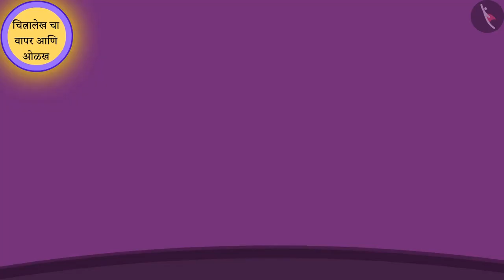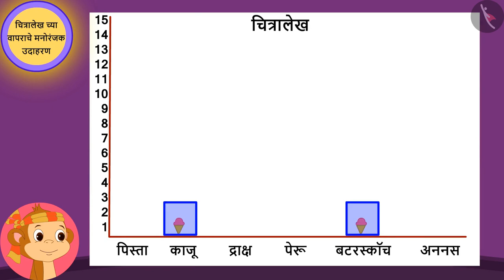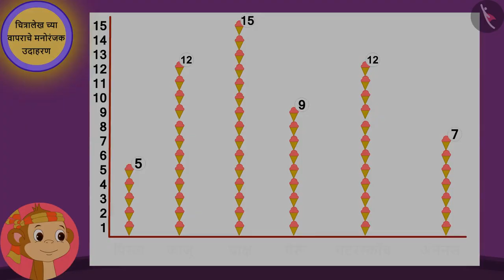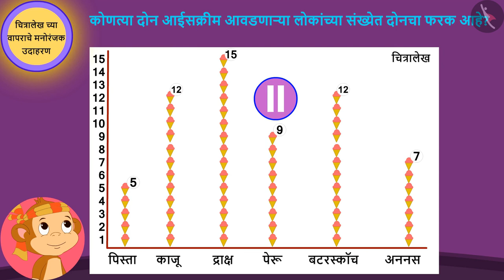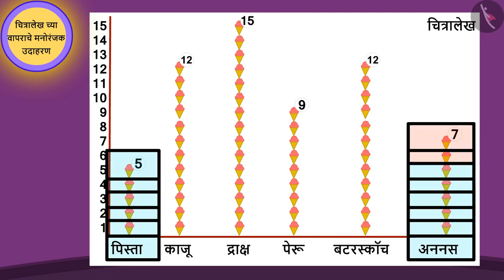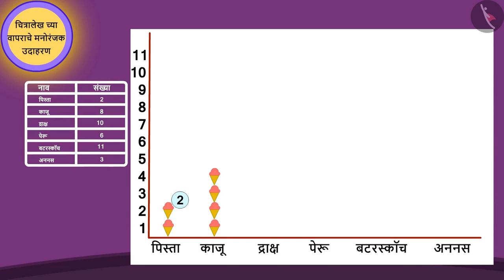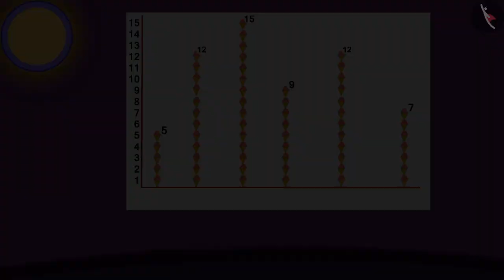चित्रालेख|Part 2/2|Pictograph|Marathi|Class 3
चित्रालेख|Part 2/2|Pictograph|Marathi|Class 3 | आकडेवारी | कक्षा 3 | NCERT | स्मार्ट चार्ट

Pictograph | Data Handling | Grade 3 | NCERT | Smart Charts

Welcome to part 2 of Pictograph. In this video, we will discuss various examples of Pictograph.